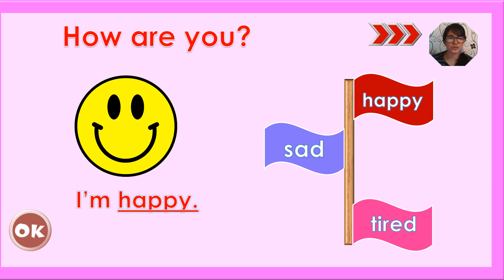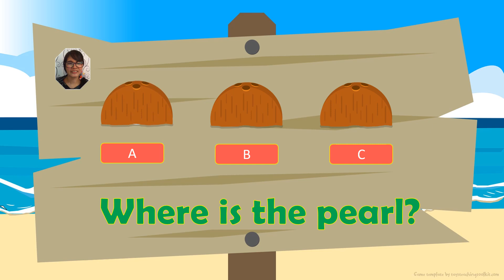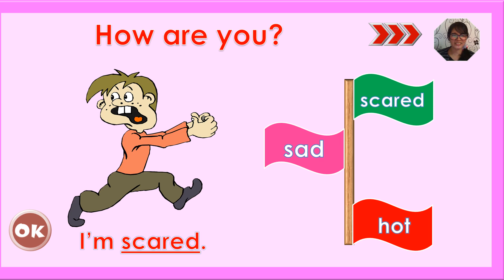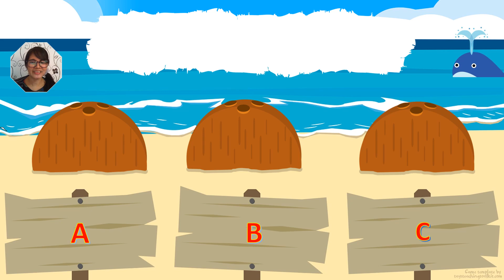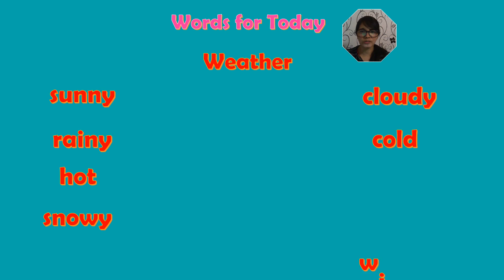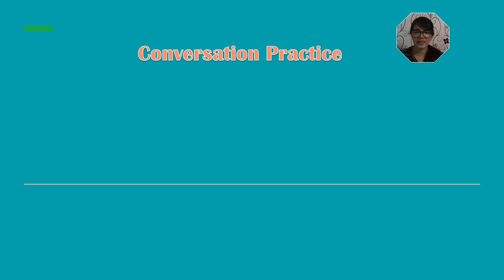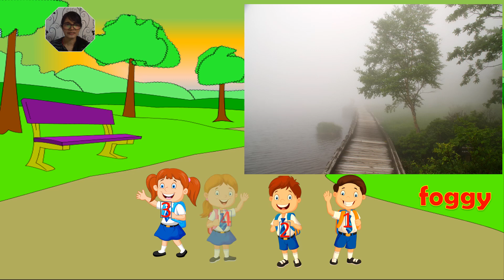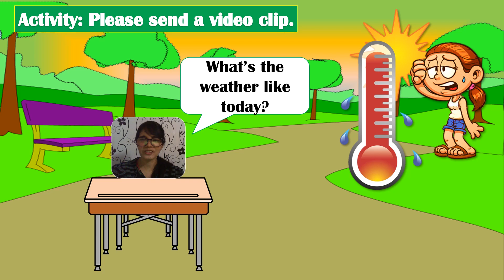GRADE 2 LESSON 36 - WEATHER- FEBRUARY 21,2022